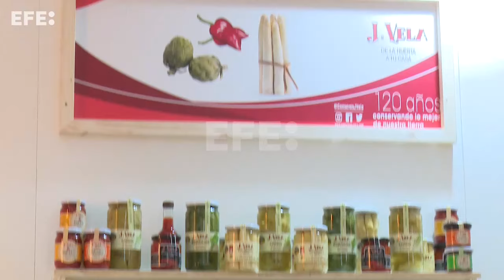La txistorra se presenta en Madrid como marca de calidad navarra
Pamplona, 22 abr (EFE).- La IGP Txistorra de Navarra, una de las nuevas marcas de calidad amparadas bajo la enseña Reyno Gourmet, se ha estrenado este lunes en el Salón Gourmets, que este año se celebra entre el 22 y el 25 de abril en el recinto ferial de IFEMA en Madrid.